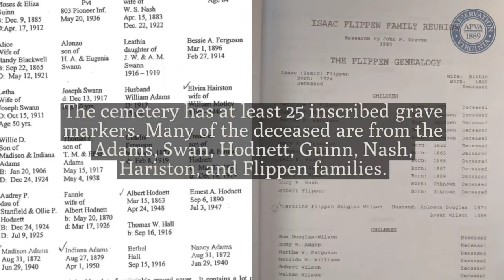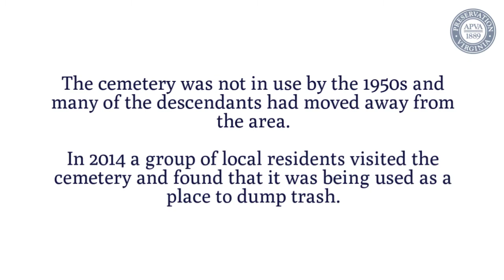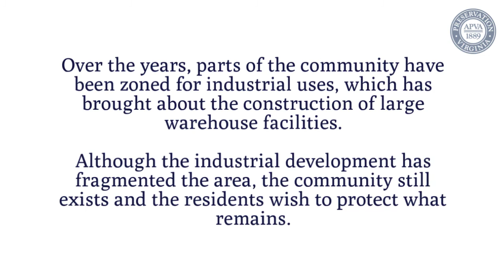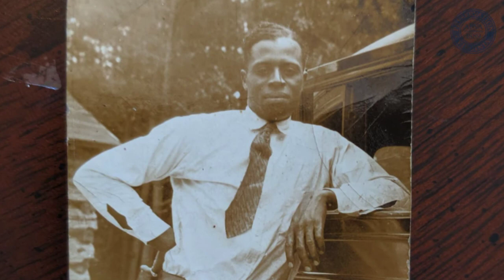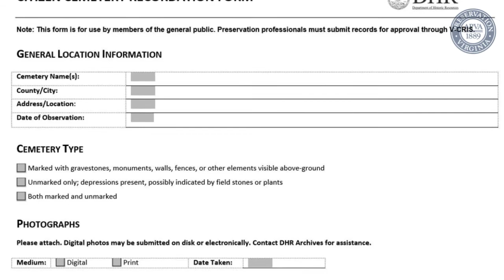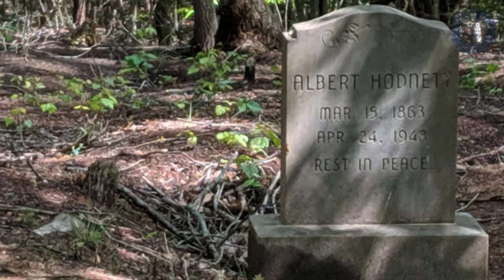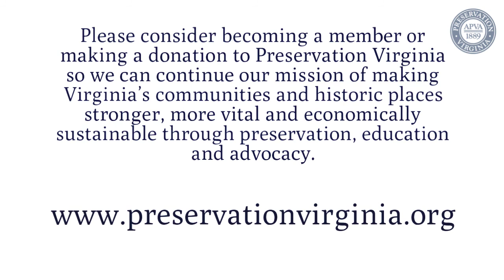Flippen Cemetery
Since 2005, Preservation Virginia has used its list of Virginia's Most Endangered Historic Places to raise awareness about threats facing some of the state's historic treasures.  This year's list will be announced May 19th, 2020.
Enjoy this video of the Flippen Cemetery in Danville,  a good case study of a previous thematic listing. Historic family cemeteries were listed in 2010 and African American Cemeteries were listed in 2016.

HistoricPreservationMonth (I think these hashtags are correct)